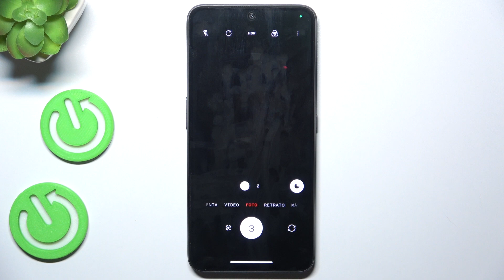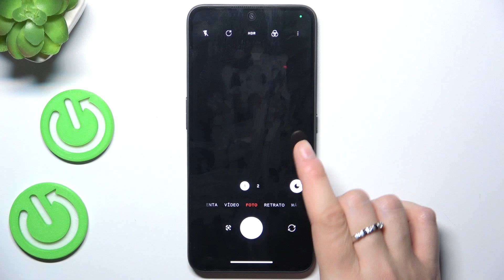Cómo activar el temporizador de la cámara en Nothing CMF Phone 1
¿Sabías que puedes usar el temporizador en la cámara de tu Nothing CMF Phone 1 para tomar fotos perfectas sin ayuda? En este video, te mostramos cómo activar y configurar el temporizador de la cámara para que puedas posar y capturar la imagen en el momento exacto.

¿Cómo usar el temporizador en la cámara del Nothing CMF Phone 1?
¿Dónde encontrar el temporizador en la cámara de Nothing CMF Phone 1?
¿Cómo configurar el temporizador para tomar fotos en Nothing CMF Phone 1?